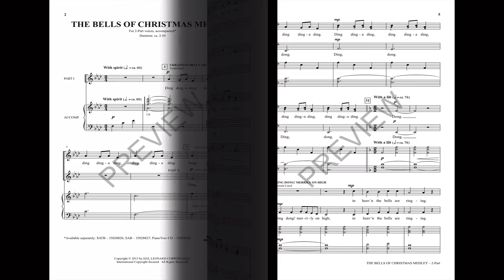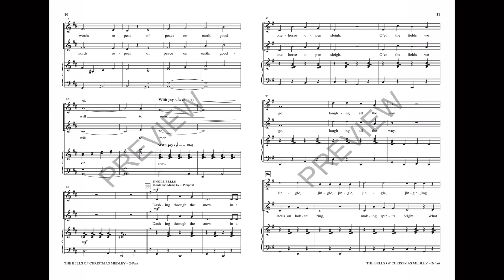The Bells of Christmas Medley (2-Part Choir) - Arranged by Greg Gilpin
The spirit of Christmas rings and sings loud and clear in this delightful holiday medley! Each with a “bell” theme, the medley contains four traditional favorites arranged in a musically clever way for all to enjoy and sing.